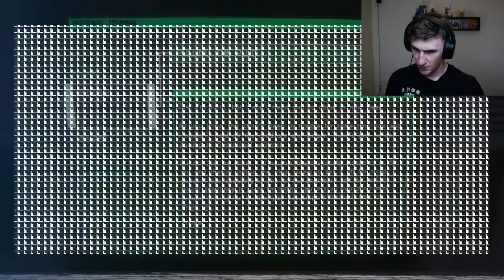ITS A HOLE NOT A PIT | Alien Isolation - Part 2